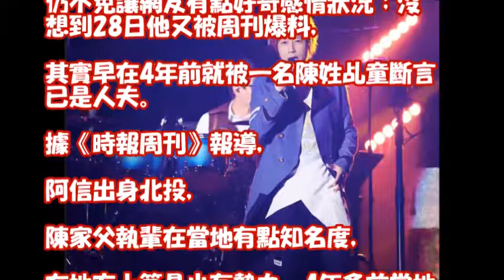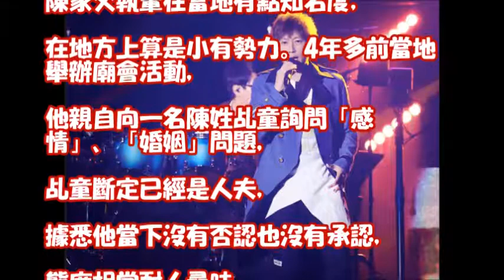阿信感情狀態爆「4年前廟會洩密」 乩童鬆口給說法！